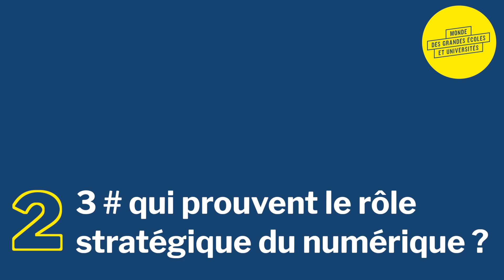Franck Michon - EDF : "Responsable, le numérique d'EDF se le veut"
La raison d'être d'EDF ? Un mot pour qualifier le numérique chez vous ? Quels métiers choisir pour débuter dans le numérique ? Franck Michon, Directeur de la Direction des Services IT chez EDF et Président d'Exaion, répond à nos 5 questions en moins de 5 minutes. Interview vidéo
LinkedIn :  / Monde des Grandes Ecoles